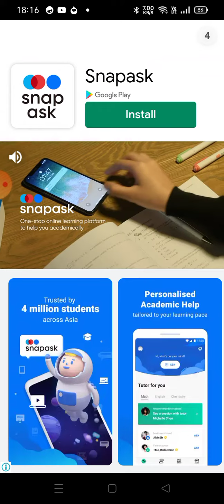Class Rush Day 7-20